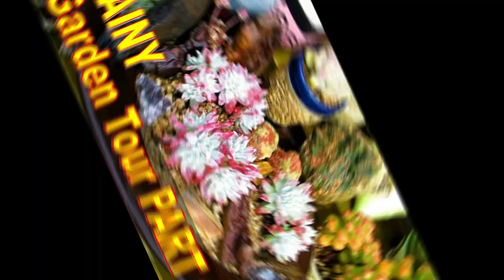(Eng Sub) TAGALOG - How to GROW FAST lots of Ghost plant | GSwLK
Graptopetalum paraguayense 'Ghost Plant' is SUPER easy to grow. From just one plant and now hundreds.

CHECK OUT MY OTHE Channel for more Succulent videos – In The GARDEN - YouTube

20.